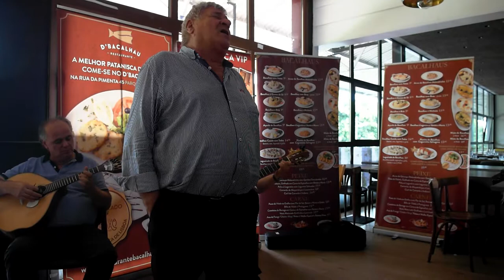Desde que tu partiste FR-EN-IT-ES-DE António Cardoso - Tertúlia do Fado - P. das Nações, 12-9-2021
Desde que tu partiste perdi a felicidade FR-EN-IT-ES-DE António Cardoso - Tertúlia do Fado - P. das Nações, 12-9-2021
*UM COPO MAIS UM COPO*
Cantador: António Cardoso

Guitarra Portuguesa: Raimundo Tereso
Viola de Fado: Carlos Videira

Composição: Fernando Farinha
Repertório de Fernando Maurício

Desde que tu partiste perdi a felicidade
E para que ninguém veja sinais do meu tormento
Sozinho vou matando toda a minha saudade
Entre as quatro paredes do nosso apartamento.

Um cinzeiro já cheio de pontas de cigarro,
Uma velha moldura
Lembrando a tua imagem e a dor a que me agarro.

Uma canção de amor e fumaças sem fim
É tudo o que me resta, é tudo o que ficou
De ti, de nós, de mim.

Errante pela cidade, alheio à multidão,
Fugindo dos amigos vou caminhando a esmo,
Os dias são iguais, as horas iguais são
E, quando a noite chega, o fim é sempre o mesmo.

*FR - UN VERRE. ENCORE UN VERRE*
Dès que tu es partie, j'ai perdu mon bonheur
Et pour que personne ne voie les signes de mon tourment
Seul, je tue toute ma saudade
Entre les quatre murs de notre appartement.

Un verre, encore un verre,
Un cendrier déjà plein de mégots,
Un vieux cadre photo
Souvenir de ton image et de la douleur à laquelle je m'accroche.

Une chanson d'amour et une fumée sans fin
C'est tout ce qu'il me reste, c'est tout ce qu'il reste
De toi, de nous, de moi.

Errant dans la ville, oubliant la foule,
Fuyant mes amis, je marche sans but,
Les jours sont les mêmes, les heures sont les mêmes
Et quand vient la nuit, la fin est toujours la même.

*EN - A DRINK, ANOTHER DRINK*
Since you left, I've lost my happiness
And so that no one sees the signs of my torment
Alone, I kill all my saudade
Within the four walls of our apartment.

A drink, another drink,
An ashtray already full of cigarette butts,
An old photo frame
Souvenir of your image and the pain I cling to.

A love song and endless smoke
This is all that's left, this is all that's still left
Of you, of us, of me.

Wandering the city, forgetting the crowd,
Fleeing my friends, I walk aimlessly,
The days are the same, the hours are the same
And when night comes, the end is always the same.

*IT - UN DRINK, UN ALTRO DRINK*
Da quando te ne sei andata, ho perso la mia felicità
E perché nessuno veda i segni del mio tormento
Da solo, uccido tutta la mia tristezza
Tra le quattro mura del nostro appartamento.

Un drink, un altro drink,
Un posacenere già pieno di mozziconi,
Una vecchia cornice per foto
Ricordo della tua immagine e del dolore a cui mi aggrappo.

Una canzone d'amore e un fumo infinito
È tutto ciò che è rimasto, è tutto ciò che resta
Di te, di noi, di me.

Vagando per la città, dimenticando la folla,
Fuggendo dai miei amici, cammino senza meta,
I giorni sono sempre gli stessi, le ore sono sempre le stesse.
E quando arriva la notte, la fine è sempre la stessa.

*ES- UNA COPA, OTRA COPA*
Desde que te fuiste, he perdido mi felicidad
Y para que nadie vea los signos de mi tormento
Solo, mato toda mi nostalgia
Entre las cuatro paredes de nuestro piso.

Una copa, otra copa
Un cenicero ya lleno de colillas,
Un viejo marco de fotos
Recuerdo de tu imagen y del dolor al que me aferro.

Una copa, otra copa más,
Una canción de amor y un humo interminable
Es todo lo que me queda, es todo lo que queda
De ti, de nosotros, de mí.

Vagando por la ciudad, olvidando la multitud,
Huyendo de mis amigos, camino sin rumbo,
Los días son iguales, las horas son iguales
Y cuando llega la noche, el final es siempre el mismo.

*DE - EIN GLAS, NOCH EIN GLAS*
Seitdem du fort bist, habe ich mein Glück verloren.
Und damit niemand die Zeichen meiner Qual sieht
Allein, ich töte all meine Saudade
In den vier Wänden unserer Wohnung.

Ein Glas, noch ein Glas,
Ein Aschenbecher, der schon voller Zigarettenkippen ist,
Ein alter Bilderrahmen
Erinnerung an dein Bild und den Schmerz, an den ich mich klammere.

Ein Liebeslied und ein endloser Rauch
Das ist alles, was mir bleibt, das ist alles, was bleibt
Von dir, von uns, von mir.

Durch die Stadt wandernd, die Menge vergessend,
Auf der Flucht vor meinen Freunden, gehe ich ziellos umher,
Die Tage sind dieselben, die Stunden sind dieselben
Und wenn die Nacht kommt, ist das Ende immer das gleiche.

AC